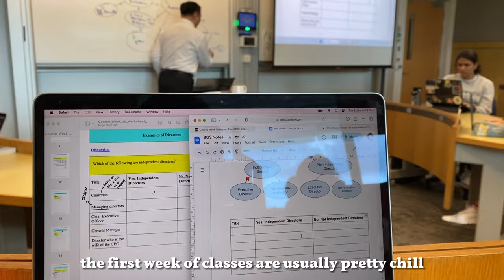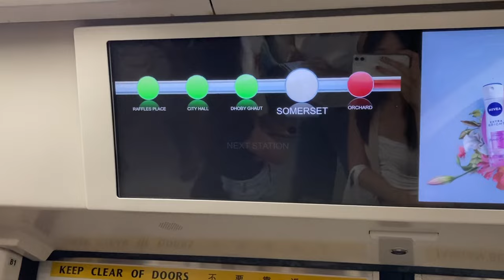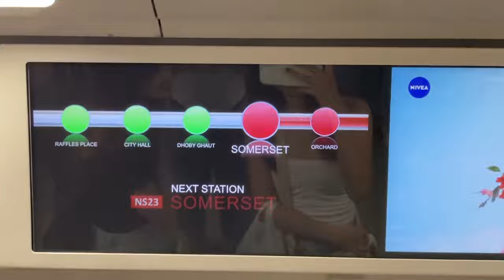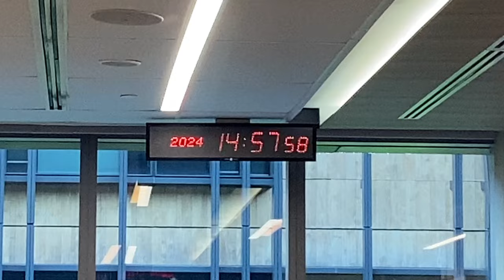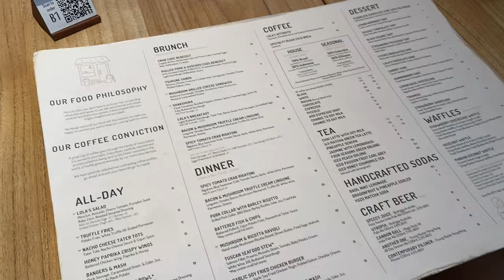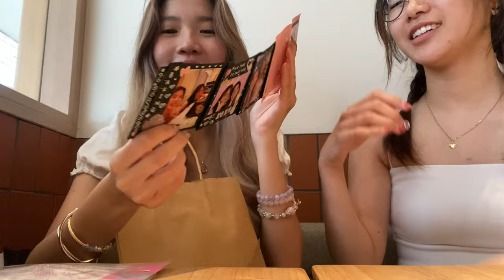UNI VLOG: first week of school in smu 🖇️₊ ⊹˚| new friends & classes, cat cafe, visiting sajc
Hey guys, I can’t believe it is already year 1 sem 2 of uni 😭 time flies by so quickly. The first week of school is always quite chill because it’s mainly introductory classes, so in this vlog you will see me enjoy myself as much as I can before classes become more difficult 😫 I hope you enjoy the vlogg! ♡

𐙚 ‧₊˚ ⋅

faq ♡‧₊˚
name: kaylan
age: 19
location: singapore
school: singapore management university
editing: capcut

music 🎵